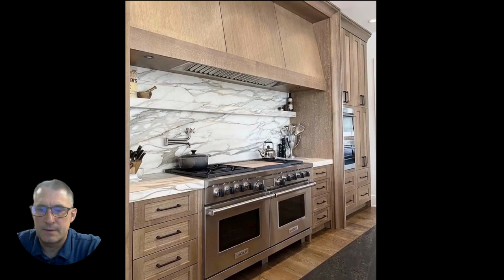❌COMMON Kitchen Remodel MISTAKES [SHAD'S TAKE] 6 That You Don't Have to Make!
Shad brings you another Expert Analysis episode of a kitchen remodel where a homeowner, Christina, shares her advice after going through a remodel on her own. She shares sound tips to make anyone's kitchen renovation go just a little better. Thanks Christina!

Here is part of her video description:
"In this video, I’m sharing six mistakes to avoid if you are planning a kitchen renovation or if you are designing a new home. My husband and I renovated our kitchen a few years ago and we’ve learned a few things that I believe are helpful to anyone doing a kitchen remodel. And we even made a couple of these mistakes! But no matter the style of your home, these six tips will help make your kitchen look high-end, custom and stunning!"

TIMESTAMPS IN THIS VIDEO:
00:00 Intro
00:35 Homeowners have personal advice
01:04 Mistake #1- Not taking cabinets to the ceiling
04:33 Mistake #2- Not taking the backsplash all the way up
07:28 Mistake #3- Choosing a small double sink
09:28 Mistake #4- Not building in your refrigerator
11:55 Mistake #5- Choosing ugly countertops to save money
13:44 Mistake #6- Not getting the pot filler
16:08 A plea for feedback & subscription